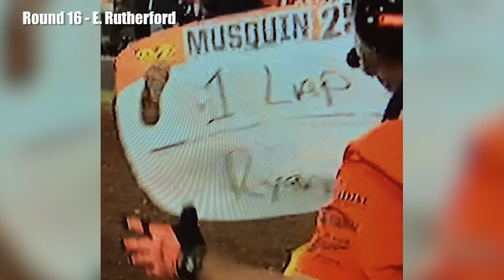Attitude In Motocross Vol. 8